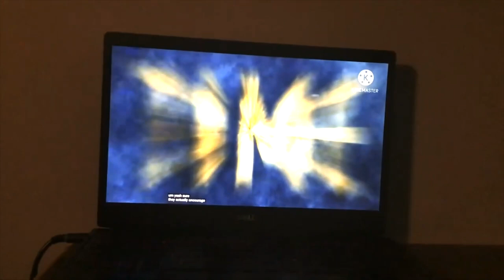THE FRIEND WE MAD 8 TRAILER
The Friends We Made 8 Coming Soon